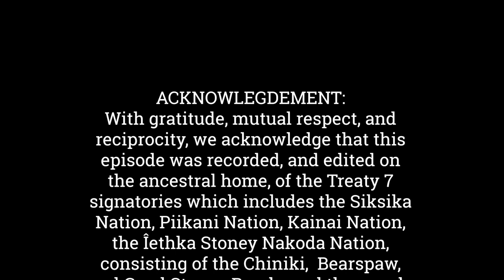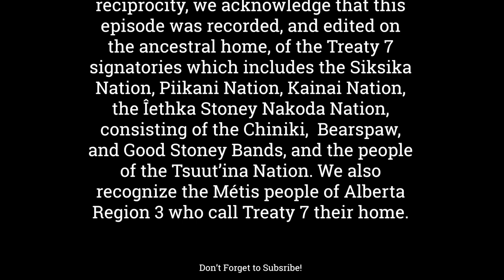Code of Conduct: Hanwell Council Vote To Suspend Councillor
Welcome to a special episode of the Cross Border Interviews, where we delve into the pressing issues that shape our municipalities across Canada.

Today, we bring you an interesting development from Hanwell Rural Community in the Province of New Brunswick.

On July 19th, a pivotal decision was made that would have far-reaching consequences for Hanwell Councillor Pat Septon. In a 4-2 vote, Septon was suspended from Council for a staggering 90 days, a decision stemming from his alleged breach of the council's code of conduct.

Coun. Darren MacKenzie brought forth the suspension motion, shedding light on the extent of alleged misinformation that had been spread by Councillor Septon. MacKenzie passionately spoke about the undue stress caused to councillors and municipal staff by this situation. He expressed his frustration, saying, "A reasonable person would stop when local people are telling them they're doing something wrong, and reevaluate what they're doing, but not in this case.”

Councillor Mackenzie pointed that this should serve as a cautionary tale for other municipalities. He pointed out how Councillor Septon had ventured into podcasts to spread alleged misinformation, including a recent appearance on our very own Cross Border Interviews Episode 589, released on July 6th.

In light of this development, we reached out to Hanwell Rural Community, seeking clarity and understanding on this matter. We invited Hanwell Mayor Dave Morrison to appear on our show to discuss the events leading up to the July 19th vote and the impact these last seven months have had on their community.

Today, we sit down with Mayor Morrison to gain insights into how the suspension unfolded and what the council is doing to resolve this issue. We also look ahead, discovering Hanwell's plans and aspirations for the remainder of 2023.

With an open heart and a sincere desire to shed light on this matter, Mayor Morrison shares with us the challenges and opportunities that lie ahead for Hanwell

Here is our exclusive interview with Mayor Dave Morrison.

Chapters:
1:25 - Opening Credits
1:57 - Introduction
4:44 - Interview with Mayor Dave Morrison
51:58 - Closing Remarks